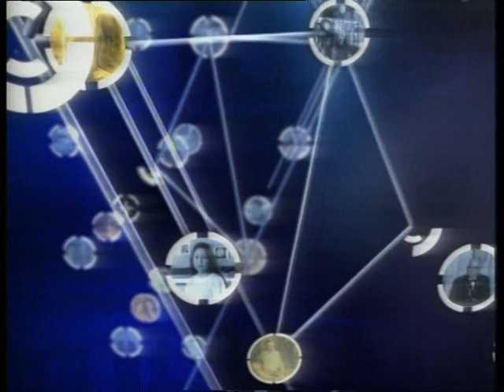Technion 2011 Honorary Doctorate Conferment Ceremony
The Technion awarded Honorary Doctorates on June 13, 2011 at a ceremony during the annual meeting of the International Board of Governors on campus.

Among the recipients of the award are:  Alain Aspect, Solomon W. Golomb, Thomas Kailath, Edith Cresson, Moshe Epstein, Alan Forman, Yaacov Kotlicki and Eitan Wertheimer.